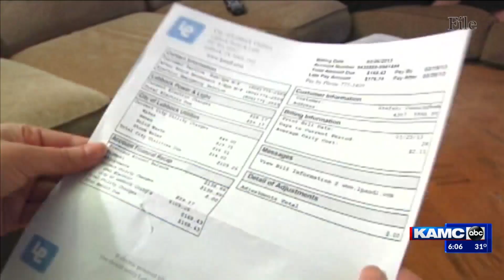Texas Utility Help fund receives additional $48 million to help Texans pay their utility bills